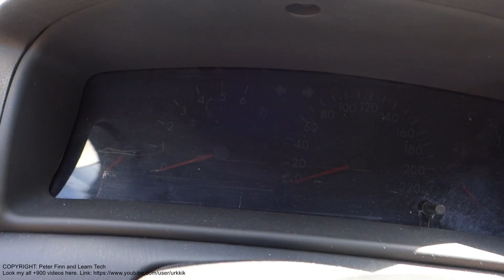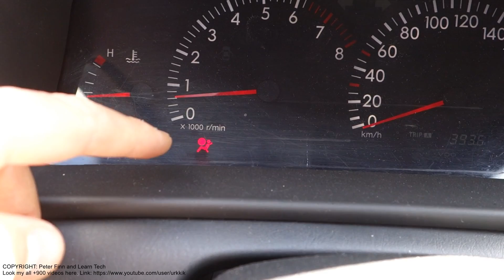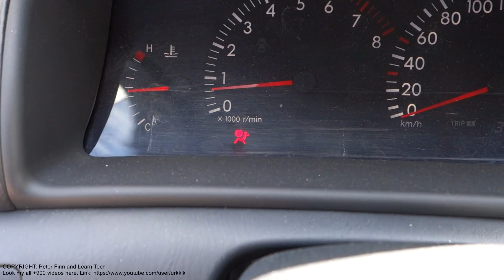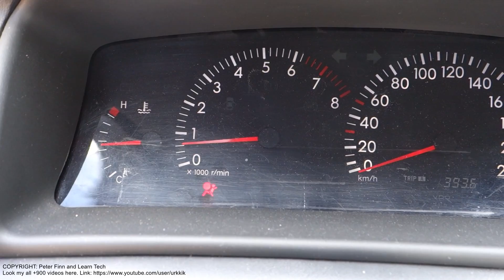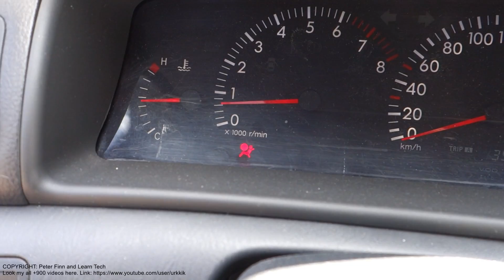How to know airbag is broken in Toyota cars